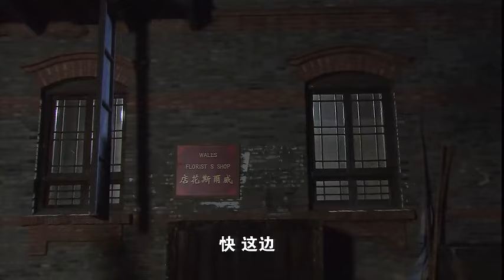日軍特務囂張攔截姑娘，殊不知她竟是頂級殺手！🔥抗日 mma | kungfu